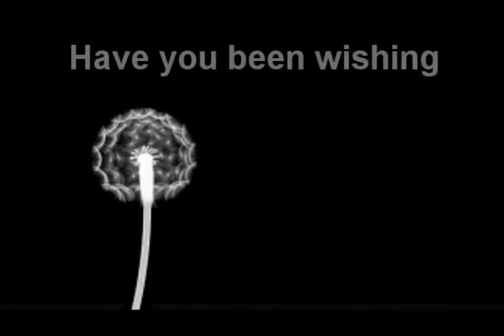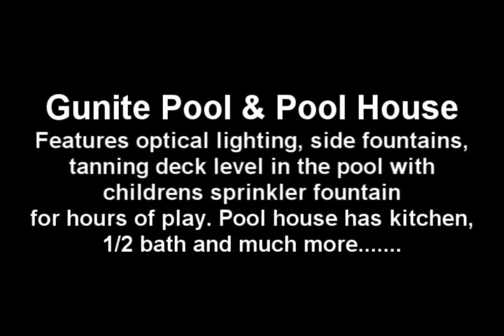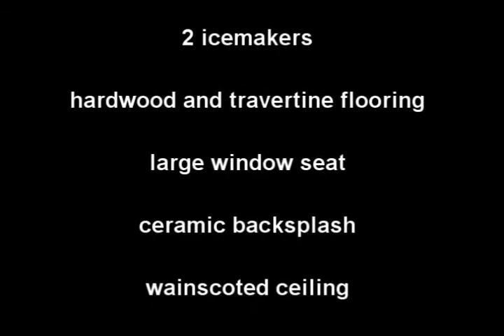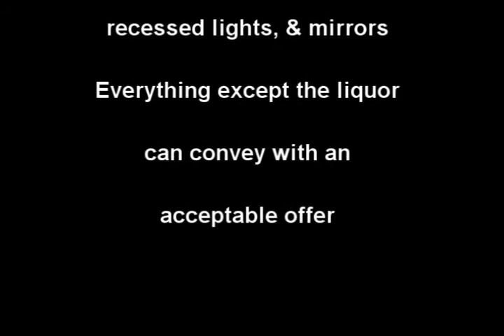705 Wild Cherry Lane, St Leonard, MD 20678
This premier home has all the extras your family and friends could ever want. Located on a private lot surrounded by acres of unbuildable land with a paved driveway. New landscaping incorporates lighting for twilight enjoyment. 20 x 18 shed conveys.

New gunite saltwater pool has multiple water fountains equipped with a heater. One end has a tall diving board the other side has a tanning deck. The tanning deck is submersed in 6-8 inches of water and has a rain fountain for the children to play in. Custom stamped concrete patio is perfect for entertaining and includes a fire pit area. The focal point is a large cabana overlooking pool and patio area. Cabana includes a kitchen, grill area, eating area, recessed lights, surround sound, changing area,  and a half bath.

KITCHEN-All Appliances are stainless steel, extra large walk-in pantry with room for a freezer, granite countertops and granite island/table, recessed stove in stone niche, upgrade cabinets, 2 recessed refrigerators, 2 icemakers, hardwood and travertine flooring, large window seat, ceramic backsplash, wainscoted ceiling, recessed lights, wine rack, & glass cabinet doors.

The basement is a playground for everyone. The built-in media center has surround sound. The billiard area has a fireplace, recessed lights and a pool table light. The custom built bar has it all too. Lighted shelves, tap, sink, fridge, recessed lights, & mirrors. Everything except the liquor can convey in the basement with an acceptable offer.

If you are an agent interested in a Real Motion Video too, call me.